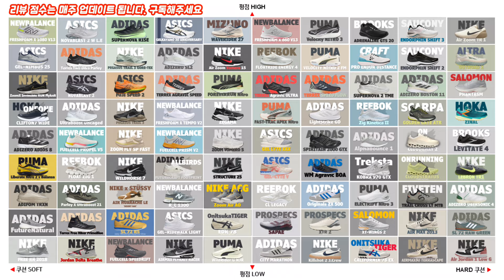[신발언박싱]뉴발란스 프레쉬폼X 봉고 V6 - 유연성 평발이신 분들에게 추천합니다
260mm 기준 290g

강직성 평발이 아니라면 아치서포트타입의 안정화를 착용했을 때
통증이 수반될 수 있습니다

제가 하고 있는 교정운동에 관해서도 내용에 담았습니다

01:26 유연성 평발은 어떻게 생기나?
04:27 내전이 되는 순간도 사람마다 다릅니다
05:54 우리가 알고있는 안정화의 종류
12:18 Vongo V6 설명
15:56 실착리뷰 with 1080 v13

배경음악 : [フリーBGM] 5h1a - Café au lait [30分尺]